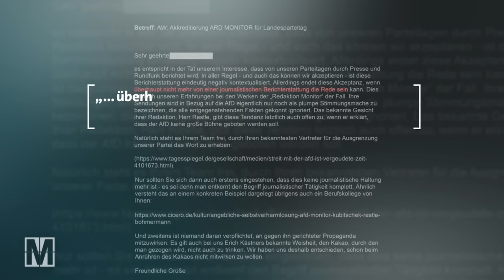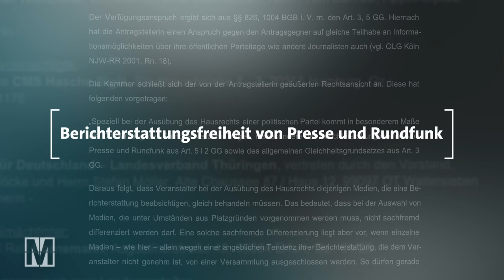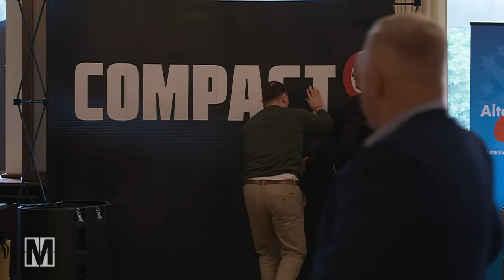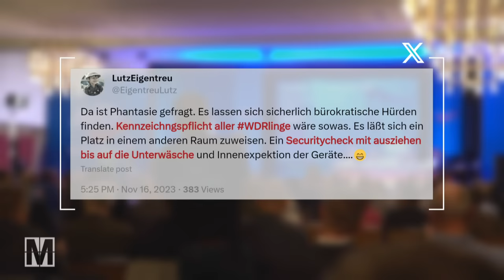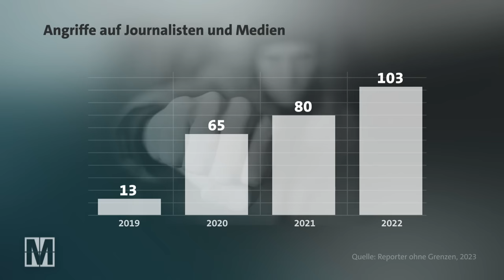Pressefreiheit im Visier: Wie die AfD kritischen Journalismus bekämpft - MONITOR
Die rechtsextreme AfD in Thüringen macht schon lange keinen Hehl mehr daraus, was sie von unabhängigem Journalismus hält: Kritische Journalisten werden mit Hass und Häme überzogen, ein MONITOR-Team sollte vom letzten Parteitag ausgeschlossen werden. Und bei AfD-Veranstaltungen oder Demonstrationen kommt es immer wieder zu Einschüchterungen bis hin zu tätlichen Angriffen.

Autorinnen: Véronique Gantenberg, Julia Regis

Das Video gibt den Stand von November 2023 wieder.

Hinweis: Die Kommentarfunktion unter diesem Video wurde überwiegend zum Teilen rassistischer und antisemitischer Inhalte missbraucht. Deshalb haben wir sie vorübergehend deaktiviert.